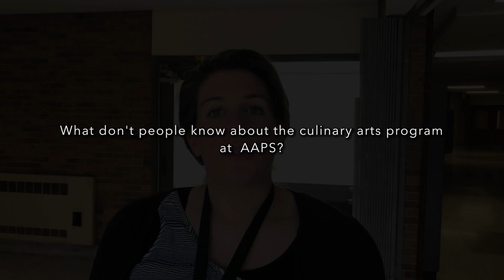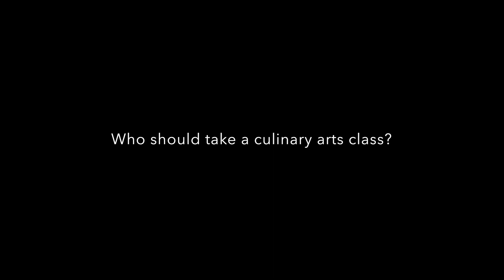3 questions for: Samantha Dye, CTE culinary arts teacher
3 questions for: Samantha Dye, CTE culinary arts teacher